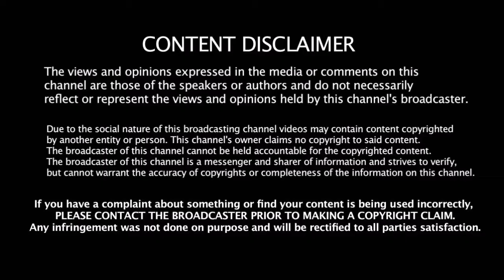தல அஜித்தோடு இணைந்த நயன்தாரா உலக அளவில் ஆன விஸ்வாசம் | Viswasam | Ajith With Nayantara